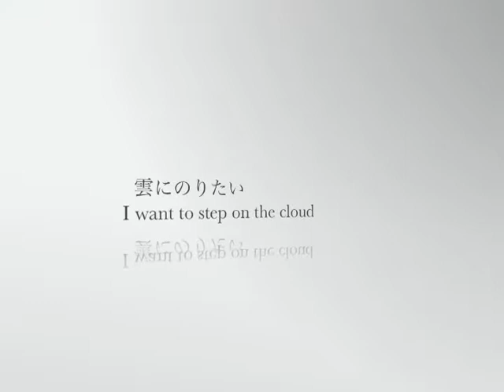久米幹晴 切り絵展 4 Paper cut art exhibition 4 by Kume Mikiharu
切り絵作家　久米幹晴の作品を紹介してます。作品をスライドショー形式で紹介してます。ゆっくりした時間をお楽しみください。Kume Mikiharu Paper cut art exhibition part 4.
Please enjoy this time.